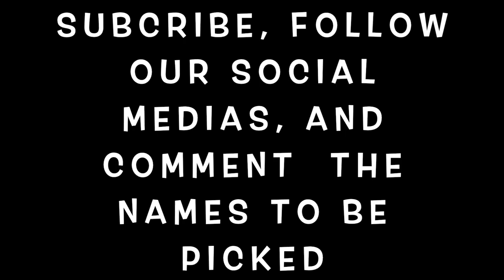SHOULD WE CHANGE OUR NAME???